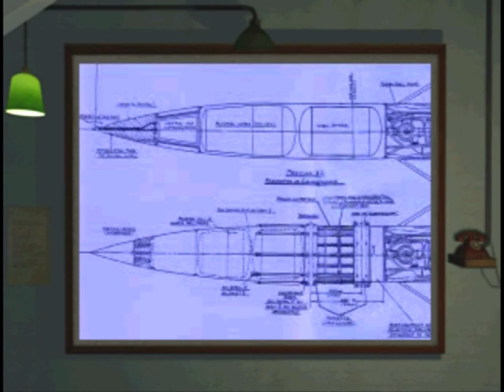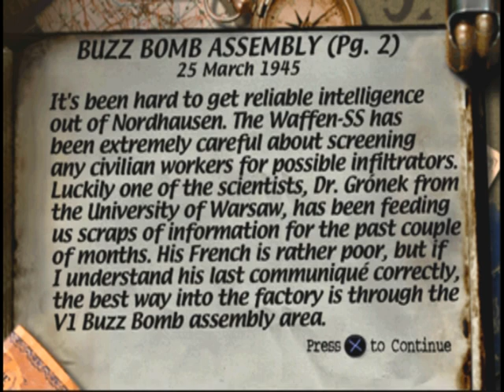Let's Play Medal of Honor - Buzzbomb Assembly 22-1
All game requests belong in PMs or on my channel page.  Only one comment per person.  And they should NEVER be left as comments on wholly unrelated videos (if someone had requested One Button Arthur on One Button Bob's video, that would have been both appropriate and awesome).

I am also blowing this out of proportion on purpose.  All points are completely valid but I am not really as fed up as I think I seem.